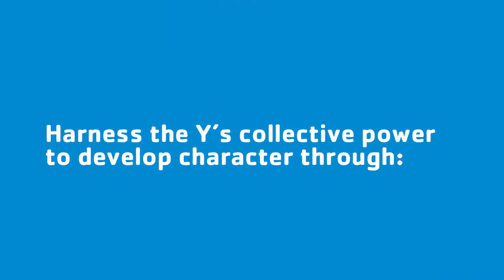Character Counts - Ben W